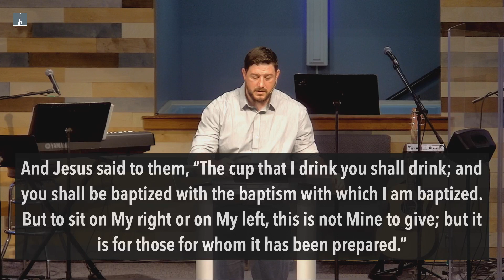The Servant Leader